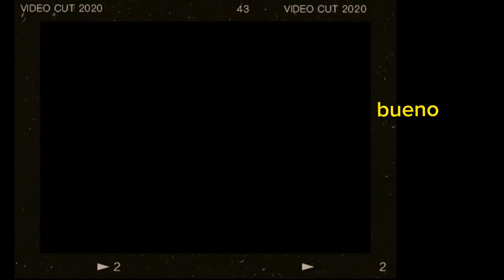Entrevista de medios Internacionales a Robinson Paolo• Actualidad Chilena